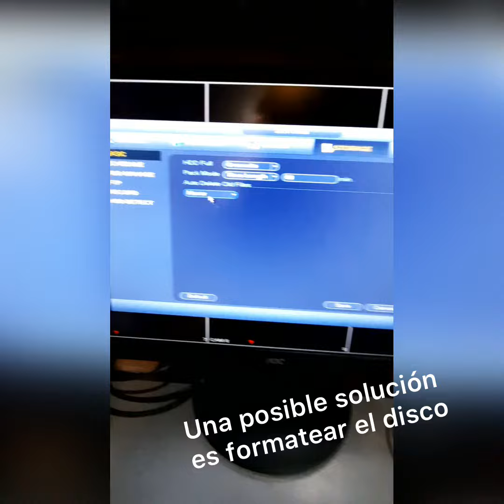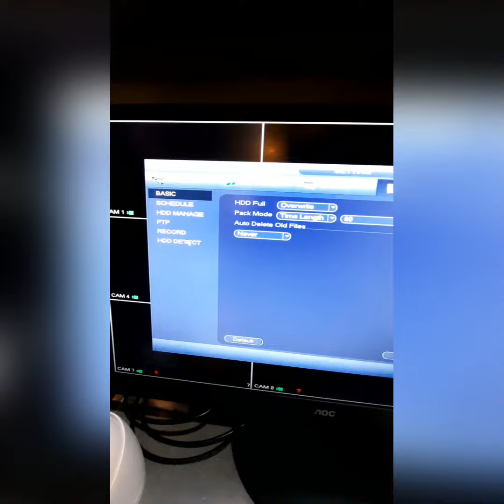Error No HDD DVR Dahua 2021. DVR no detecta disco duro, solución dando formato al disco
Hemos notado que varios dvrs nuevos marca dahua marcan el error de No HDD cuando inicias por primera vez  el equipo. Esto se debe  a que no se está realizando el formato del disco de forma automática. Pero si te vas al menú del disco duro, verás que si lo detecta. Solo le hace falta formatearlo.

Cualquier duda o comentario estamos a la órden